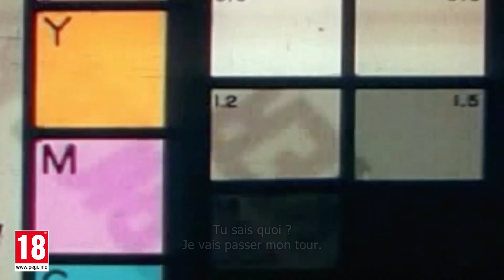Far Cry 5 : Dead Living Zombies - Trailer de Lancement | Ubisoft [OFFICIEL] VOSTFR HD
Prévenez une épidémie mondiale de zombies en faisant face aux morts-vivants ! Détruisez les stations de mutation et éliminez des hordes de zombies dans 7 scénarios de films passionnants !

Far Cry 5 : Dead Living Zombies est maintenant disponible !